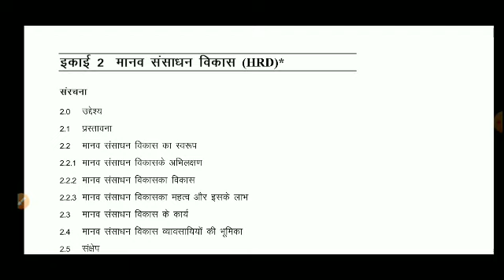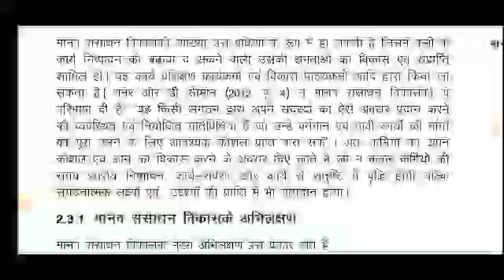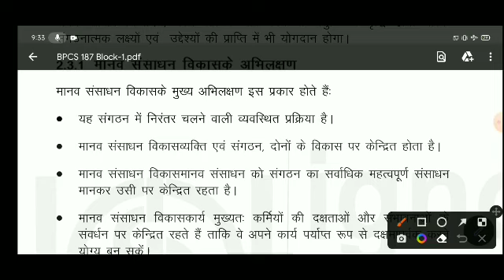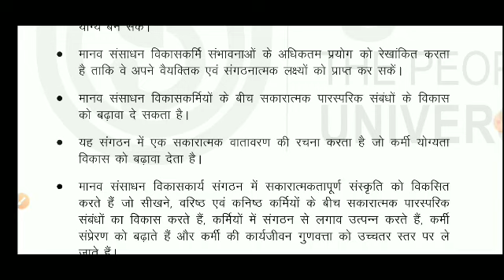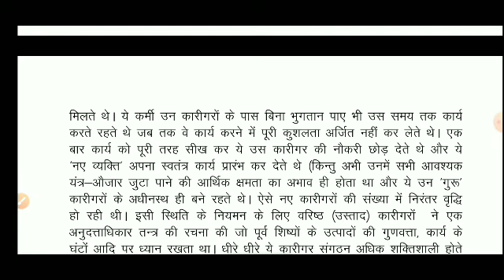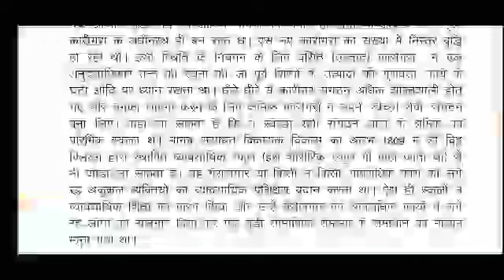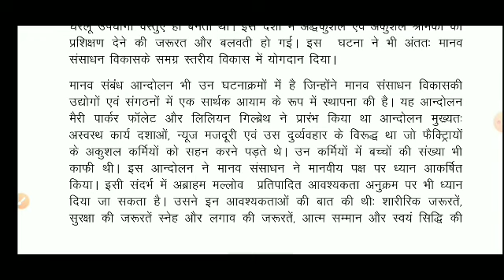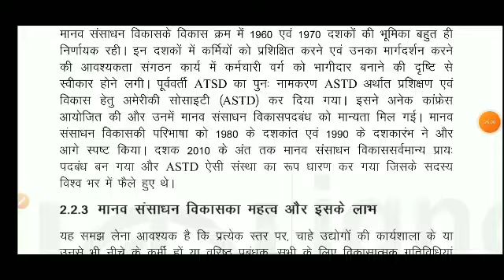BPCS 187 Unit 2 मानव संसाधन विकास | BPCS 187 Important Question With Answer | BPCS 187 In Hindi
BPCS 187 Unit 2 मानव संसाधन विकास
Bpcs 187
BPCS 187 IGNOU
human resources management
Bpcs 187 Unit 2
bpcs 187 Unit 2 human resources management
मानव संसाधन प्रबंधन
मानव संसाधन प्रबंधन क्या है
मानव संसाधन प्रबंधन का मुख्य उद्देश्य
मानव संसाधन
मानव संसाधन प्रबंधन किसे कहते हैं
BPCS 187 online class
BPCS 187 Chapter 2
BPCS 187 Guess paper
BPCS 187 solve assignment
मानव संसाधन विकास के कार्य
मानव संसाधन के विकास
bpcs 187 IGNOU online class
BPCS 187 suggestion questions
BPCS 187 important question with answer
bpcs 187 question paper
bpcs 187 assignment
For Creative Studies
What is human resources management
bpcs 187 unit 2 मानव संसाधन प्रबंधन
मानव संसाधन प्रबंधन unit 2
मानव संसाधन प्रबंधन
BPCS 187 exam help
bpcs 187 exam questions Paper
BPCS 187 Full Mark's
IGNOU
IGNOU update
IGNOU Big Update
IGNOU breaking news
IGNOU lastest update
IGNOU information
BAG program online class
BAG program IGNOU
IGNOU bpcs 187
IGNOU solve assignment
IGNOU assignment
IGNOU new batch
BAG program